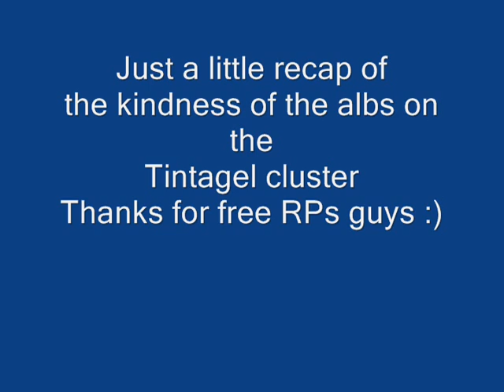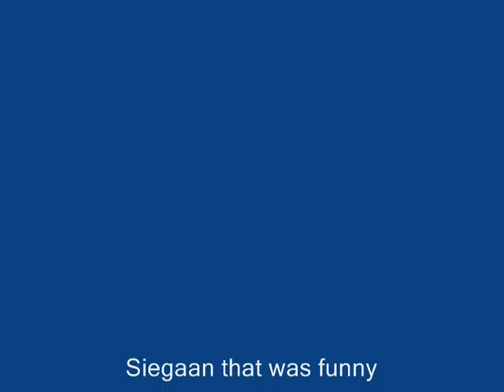Siegaan Owned Recap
Just a recap of seigaan getting rolled!